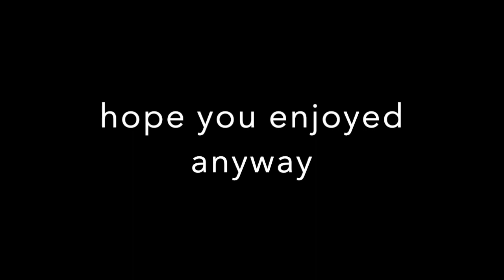DRIVE WITH ME LIFE UPDATE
Instagram olivialovesbeauty
snapchat olivialovesyt
Pinterest paigerocker